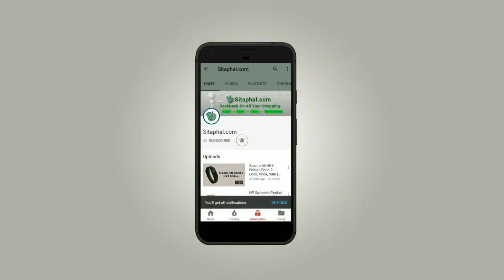Mobile Airbag India - Look, Back Cover, Sale (Flipkart, Amazon, Snapdeal)